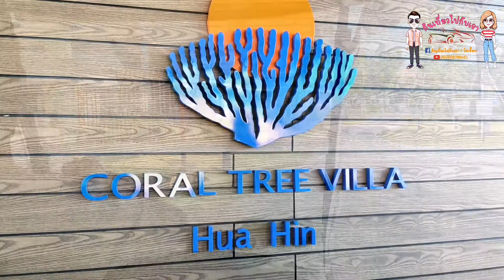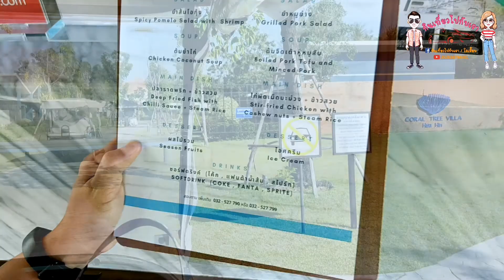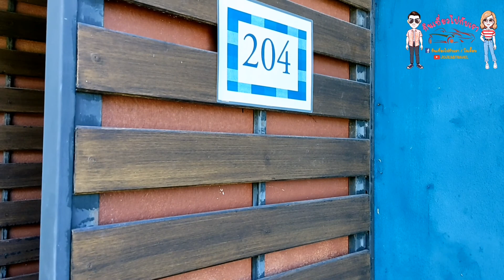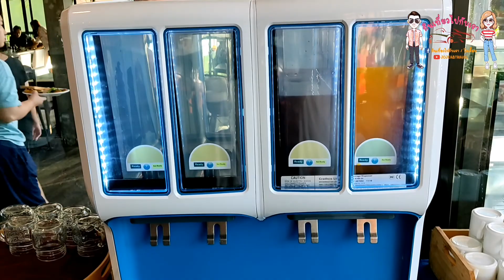รีวิว "CORAL TREE VILLA HUA HIN"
คลิปนี้เราสองคนได้ไปพักที่ CORAL TREE HUA HIN โดยเราจองโปรผ่าน makalius ห้องที่พักคือ ห้อง premiere seaview king bed +อาหารเย็น + อาหารเช้า สำหรับที่พักนี้เข้าร่วมโครงการ "เราเที่ยวด้วยกัน" ด้วยน๊า ไปชมบรรยากาศกะนได้เลยจร้า